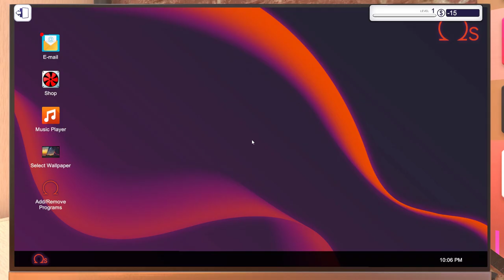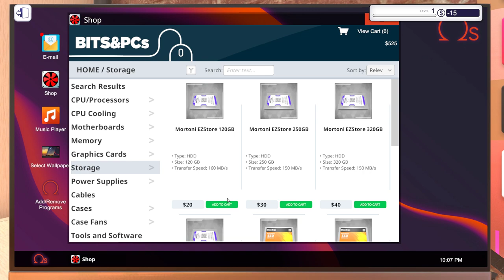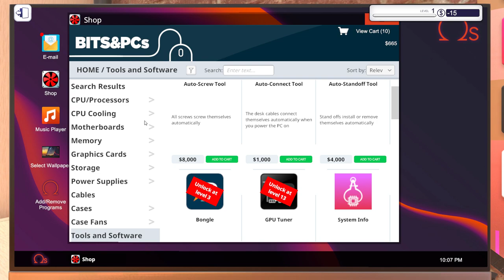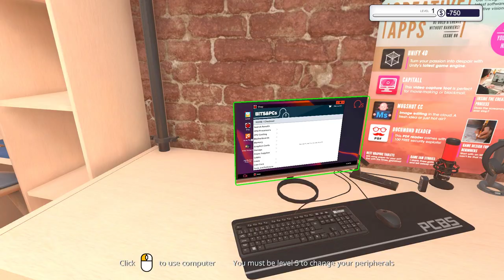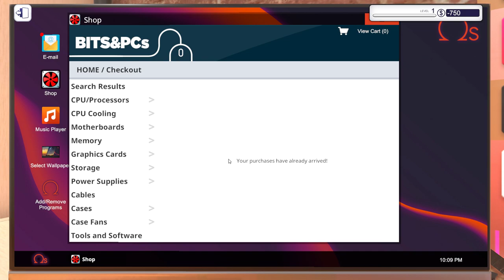PC Building Simulator Part 1 - New Career